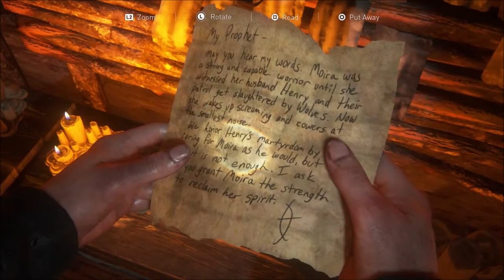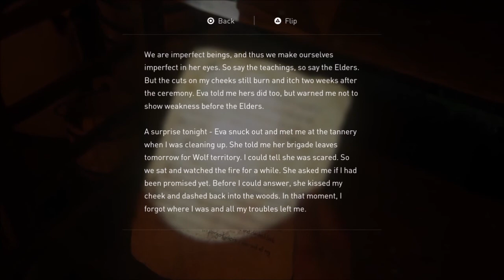THE LAST OF US PART II Gameplay Walkthrough PART 29 - (HELPING YARA) [No Commentary]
Five years after the events of The Last of Us, Ellie and Joel embarks on another journey through a post-apocalyptic america in Ellie's mission of vengeance against the followers of a mysterious cult.